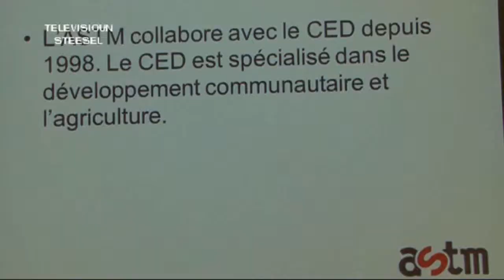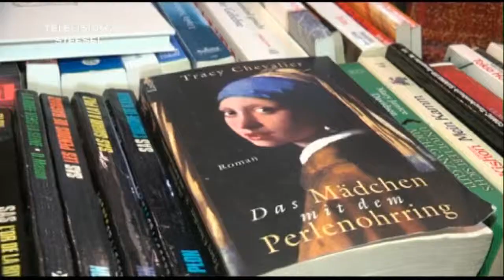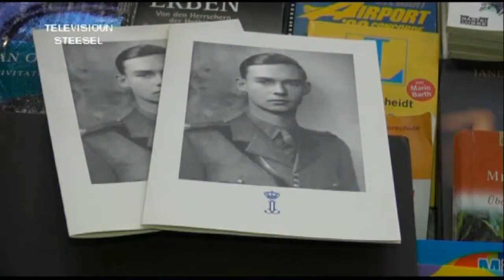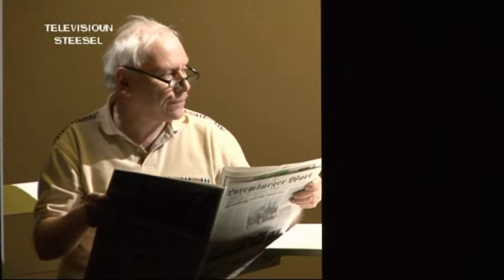Televisioun Steesel 15.12.2014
déi 192. Emissioun vun der Gemeng Steesel. Présentatioun, Produktioun & Réalisatioun: Leo Folschette. Themen (ë.a.): de Kleeschen zu Steesel, Scheck-Iwwerreechung fir Haiti, Floumaart, Wéi wäit nach bis Alaska?, Luxembourg Jazz Orchestra.